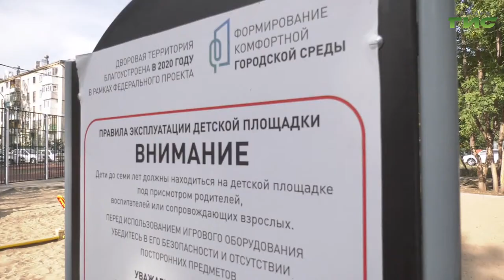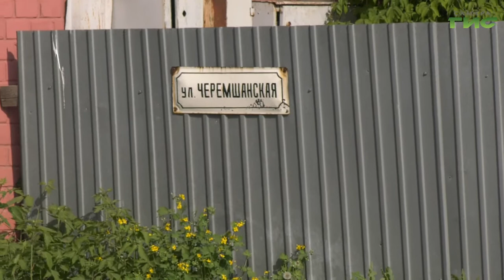Глава Самары Елена Лапушкина продолжает встречи с жителями города в рамках проекта "Мой дом"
Глава Самары Елена Лапушкина продолжает встречи с жителями города в рамках партийного проекта "Мой дом". Такая встреча прошла в Кировском районе. Подробности расскажет Ольга Волкова.